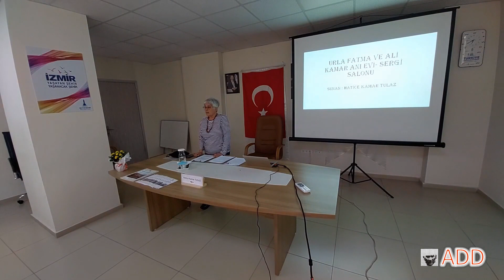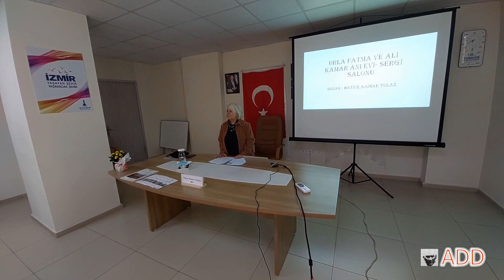Hatice Kamar TULAZ Fatma-Ali KAMAR Anı Evi ve Sergi Salonu Tanıtımı